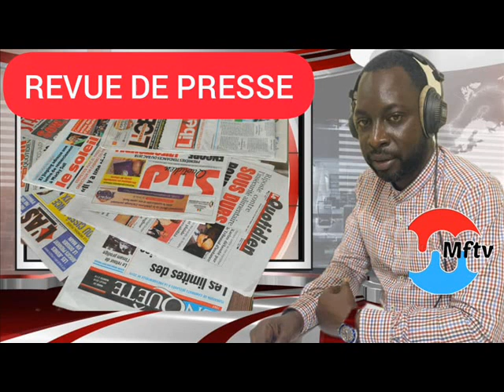REVUE DE PRESSE SENEGALAISE ( WOLOF ET FRANCAIS)